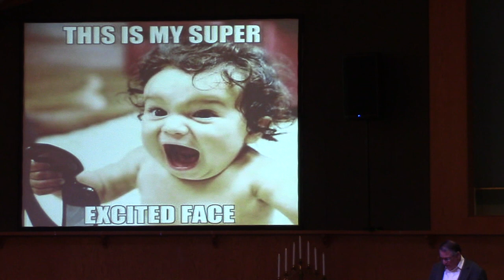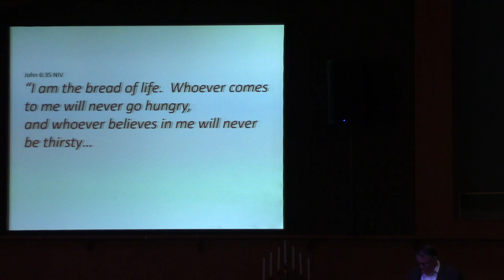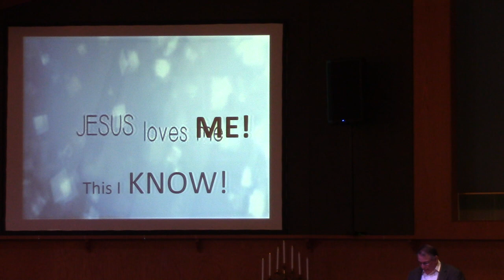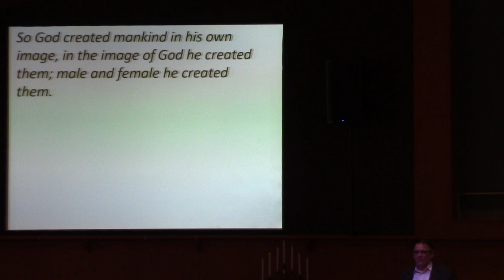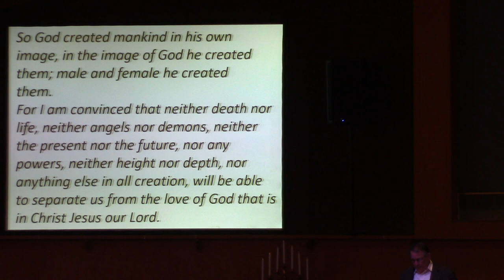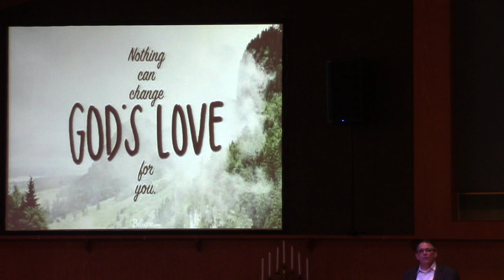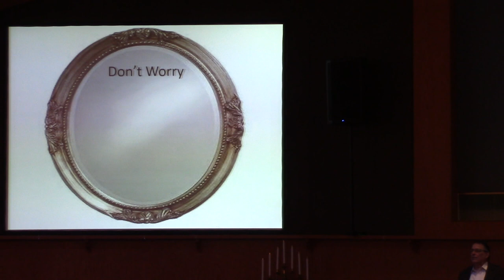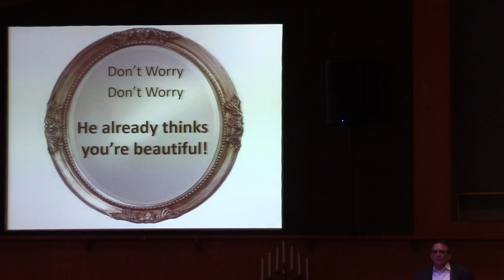Jesus Loves You